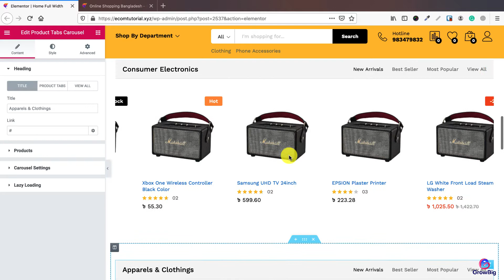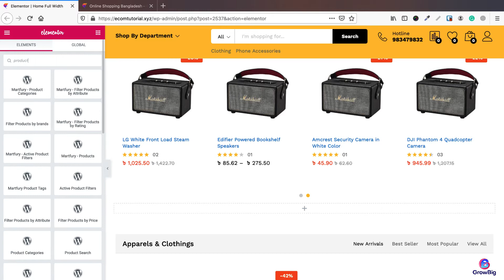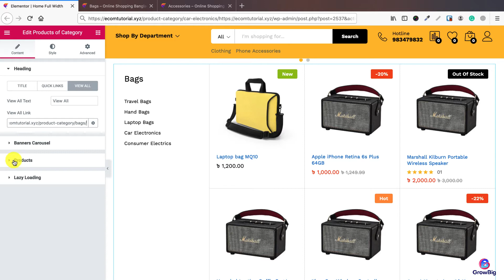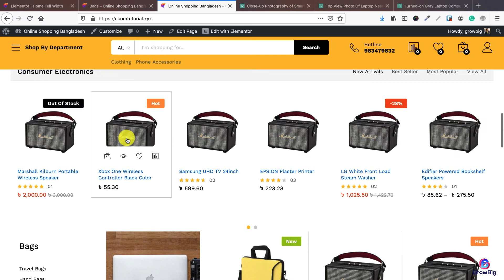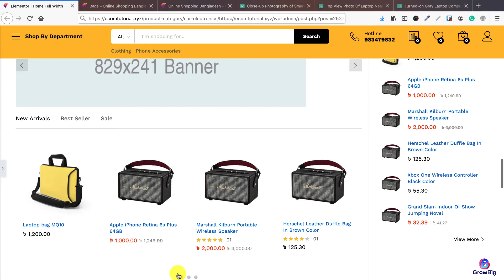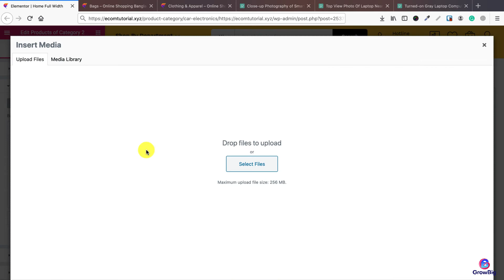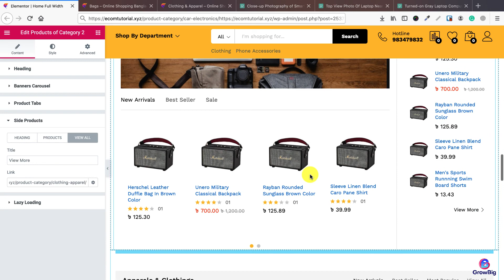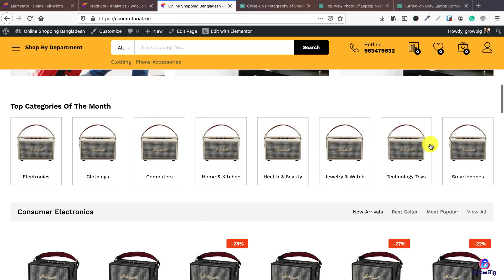৩১। স্টোর কাস্টমাইজেশন - পঞ্চম খণ্ডঃ প্রচ্চেদ পৃষ্ঠায় পণ্যের ক্যাটাগরি সেকশন যুক্তকরণ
*** সামাজিক ***